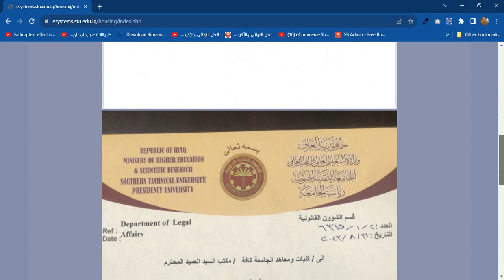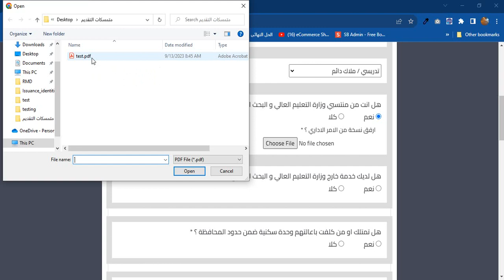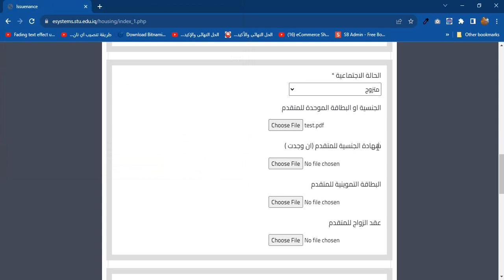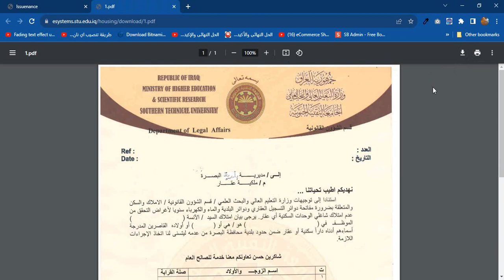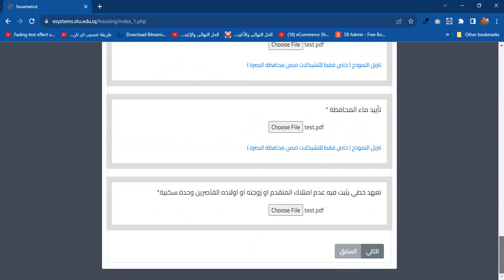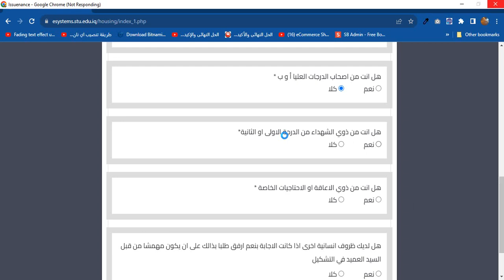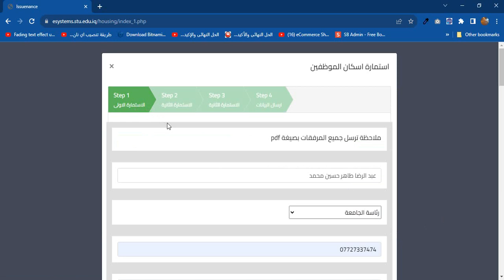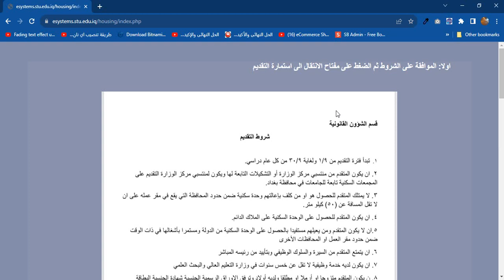نظام اسكان الموظفين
للراغبين بالحصول على وحدات سكنية من موظفي الجامعة التقنية الجنوبية